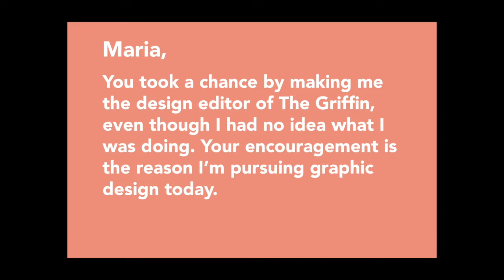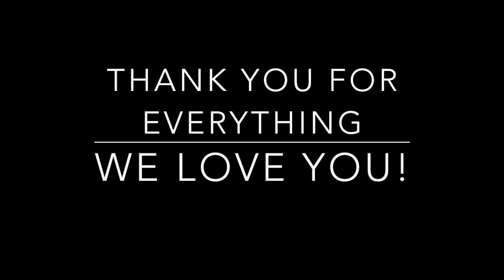Thank You, Ms Hiaasen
Thank you for everything. We love you!